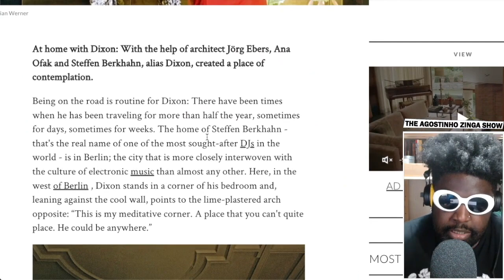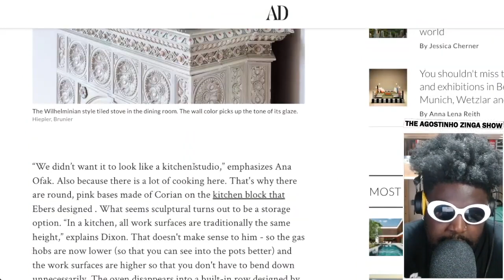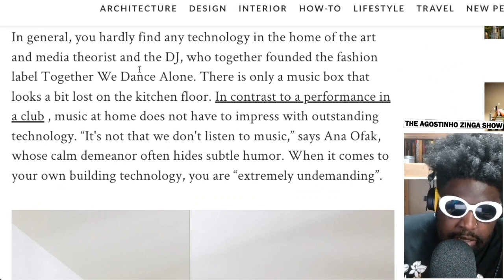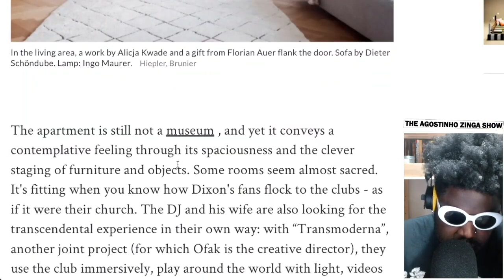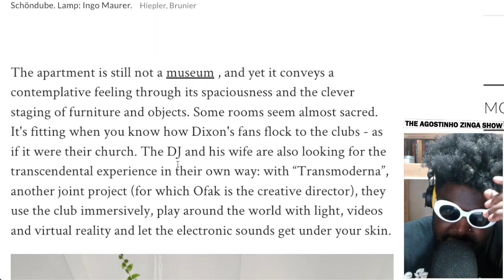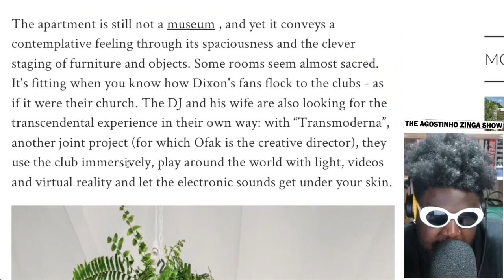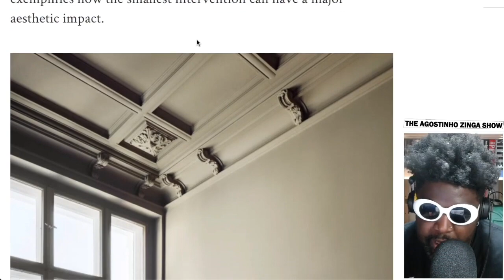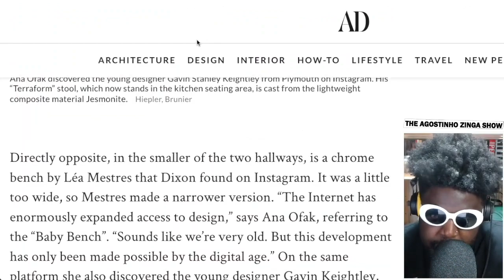At Home with Legendary DJ Dixon